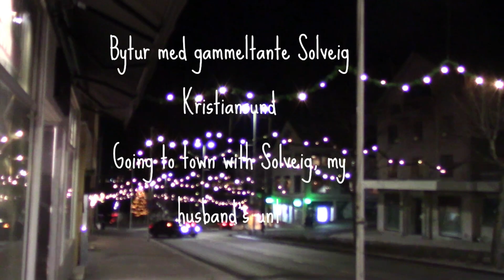Strikk på landet, Episode 211 Romjul + en konkurranse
Denne gangen er det bittelitt fra Merete og mye fra Janne. Romsjulstemning er det fra begge.